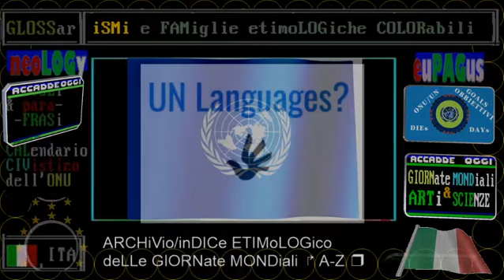TG1 giorno 24 GENNaio 2021 difesa e protezione degli animali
TITOLi TG1+TG2 giorno+sera 24 GENNaio 2021 DOMenica + titoli incrociati con RAI STORIA OGGI e TELEVIDEO

▬▬▬▬▬▬▬▬▬▬▬ஜ۩۞۩ஜ▬▬▬▬▬▬▬▬▬▬▬▬▬▬
== sinOPSi ==
TITOLi incrociati
schema simile al televideo rai, categorie enumerate

24/01/2021 GOVERNO GUARDA A SCOGLIO SU GIUSTIZIA
DI MAIO: SENZA MAGGIORANZA SI VA AL VOTO
Tabacci: numeri incerti, Conte si dimetta
FI: "Mai chiesto voto, noi per Patto"

23/01/2021 GOVERNO CERCA MAGGIORANZA PIU'AMPIA
Tabacci chiede Conte-ter
M5s chiude ad aperture Italia Viva
Berlusconi: crisi politica senza sbocchi
"Si avvicinano elezioni anticipate"